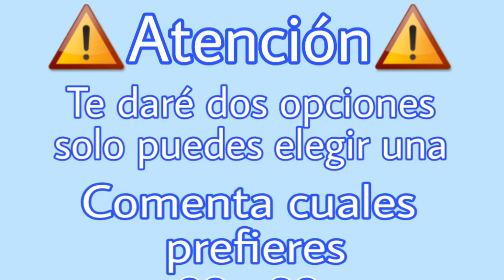¿¿Que Prefieres??(#2)(NIVEL BLACKPINK)(Lalalalisa)(2019)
Hola❤